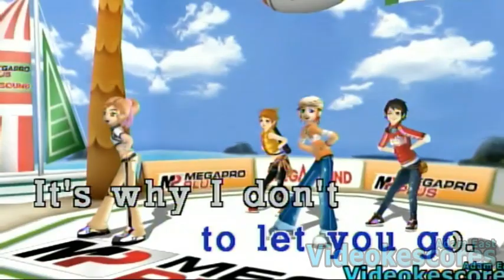Kitchie Nadal - Kitchie Nadal Medley (Karaoke/Lyrics/Instrumental)